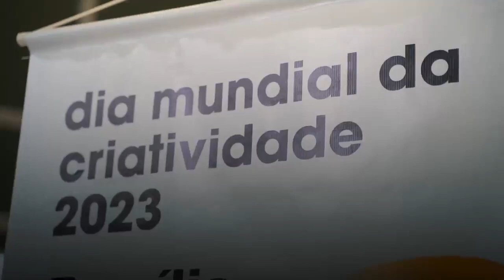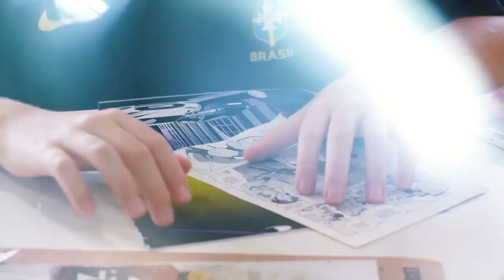World Creativity Day - Captação por Juanis e Paula Cristina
Vídeo editado pelos Parceiros do WCD: Sambacomm e First View

Watch it in 1080p60fps hd :)
nem eu nem voce nemeunemvoce nemeunemvoce